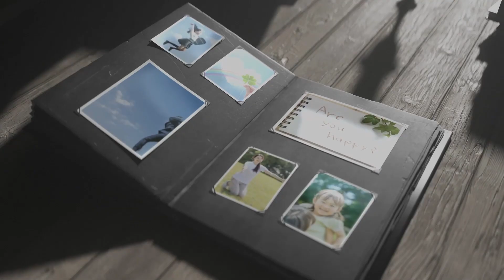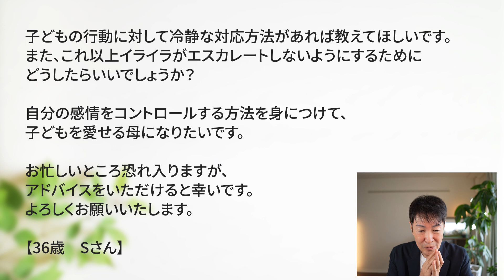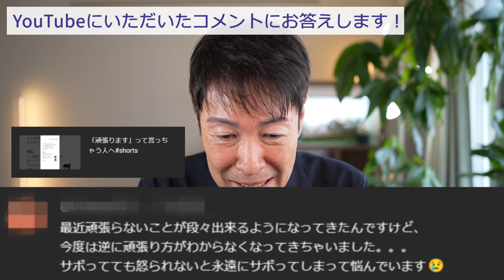【子育てのイライラが止まらない】子育てに悩む人が陥る罠とは？｜悩みから抜け出すための4つのポイント｜アダルトチルドレンの子育て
【毒親注意】子育てが思うようにいかずイライラしてしまう方は、苦しみから抜け出すための4つのポイントを身に着けましょう。
子育てでイライラが止まらない親御さんへの注意点についてアダルトチルドレン（AC）克服心理学の吉野遼太が詳しくお伝えします。

小冊子プレゼント中！

【今回のお話の流れ（もくじ）】
00:00　オープニング
00:24　Sさんからのご相談内容
02:08　子育てに悩む人が陥る罠
04:16　子育ての悩みから抜け出す４つのポイント
04:50　ポイント①
06:35　ポイント②
08:36　ポイント③
09:57　ポイント④
11:26　YouTubeにいただいたコメントにお答えします！

【吉野遼太はどのようにしてACを克服したのか（プロフィール）】
「僕は生まれちゃいけない存在だった」「自分は誰かに否定される」そう思って生きてきた理由。そこから今の人生へと変化を遂げた道のりについて

■ AC克服カウンセリングでは【初回カウンセリングを受付中】です

■Youtubeであなたのお悩みにお答えします

・【AC克服】アダルトチルドレン克服に必要なたった1つのコツとは？

【AC克服情報満載！無料「メールマガジン」配信中】